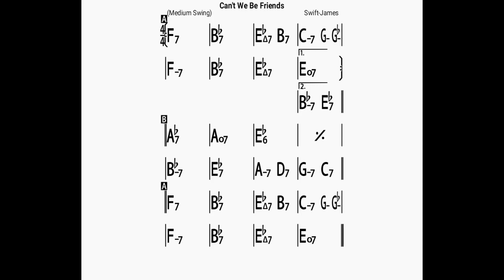Can't We Be Friends?/backing track/bpm120